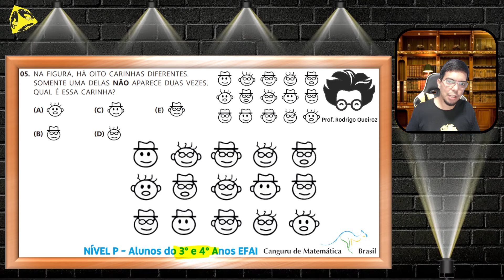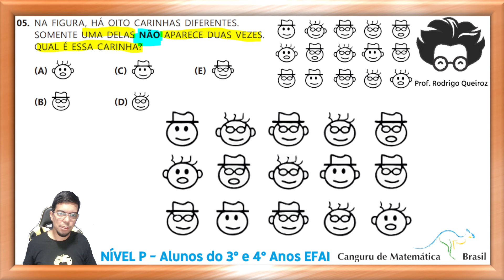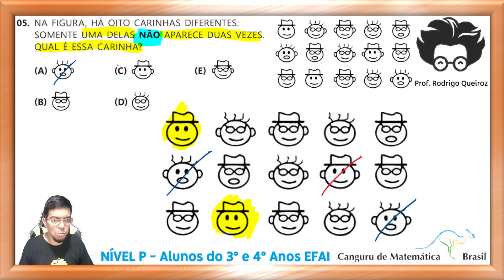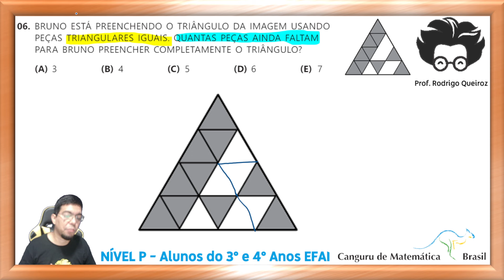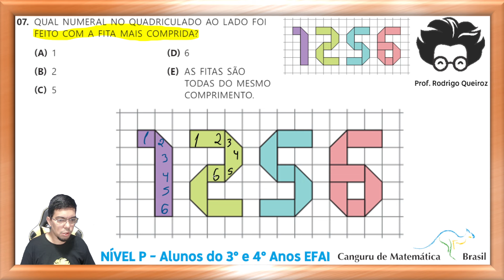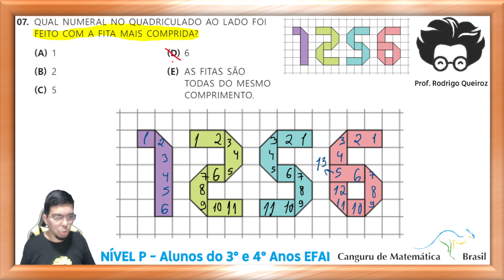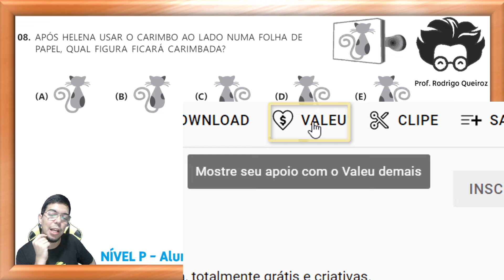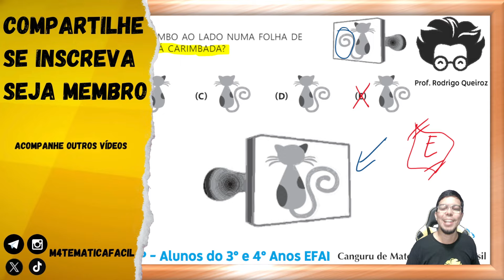RESOLUÇÃO OLIMPÍADA CANGURU DE MATEMÁTICA BRASIL 2024 - NÍVEL P - QUESTÕES DE 05 a 08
Olá, sejam bem-vindos ao nosso canal de resolução da Olimpíada Canguru de Matemática Brasil 2024 - Nível P! Neste vídeo, trazemos as soluções das questões de 05 a 08 da competição, com explicações detalhadas e didáticas para que você possa entender cada etapa da resolução. A Olimpíada Canguru de Matemática é uma competição internacional que visa estimular o interesse e o aprendizado da matemática, de maneira desafiadora e divertida. Aqui, você terá a oportunidade de aprender, revisar e testar seus conhecimentos, além de se preparar para a competição. Então, não perca tempo e venha conosco resolver essas questões! Fique ligado em nossas próximas postagens para mais resoluções da Olimpíada Canguru de Matemática Brasil 2024 - Nível P.

🔻🔻 Links Importantes 🔻🔻